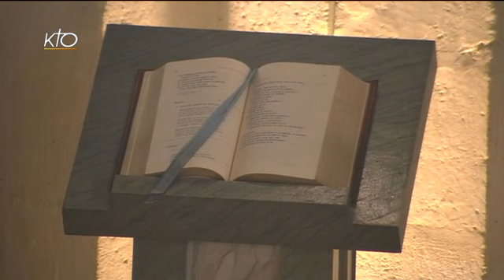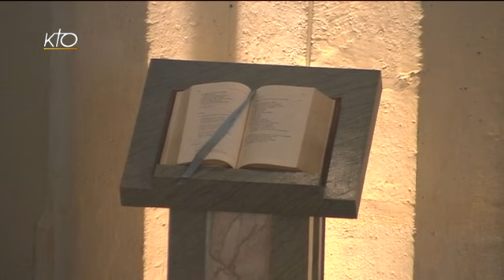Office du milieu du jour du 16 janvier 2014